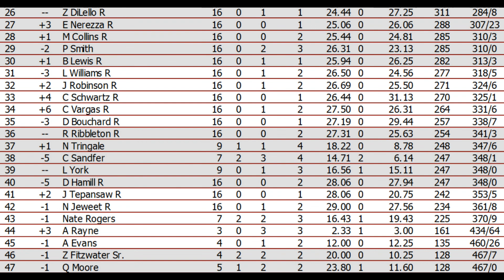2021 NRSL Jerky Pro Truck Series: Race 16: Oswego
With the NRSL Digital Storm Cup Series off, the JPTS drivers have a Saturday night to themselves. With just six races left in the 2021 season, the championship fight will grow tighter and tighter, and it will become harder to close the gap to the championship leader. Audra Barauskas enters Oswego fresh off a one-month break since her second win of 2021 came at Pukekohe. Can she extend her points lead some more tonight? Vince and I are ready to find out!